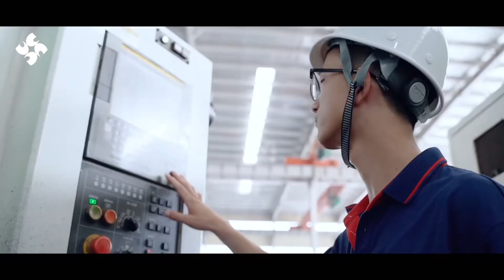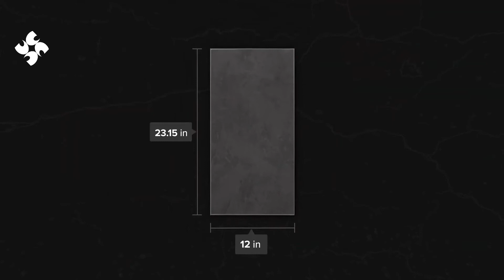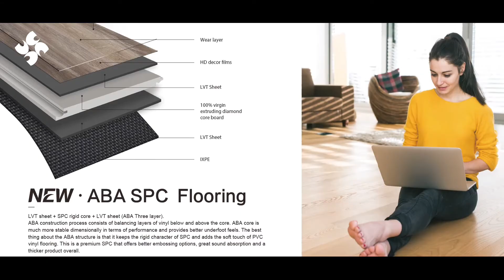Marble waste reused with most add value solution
Candas provide most revolutionary way to use the machine plast with composite material to add most vale for the sludge waste up to 75% in follow solution:
Plastic filler master batch
Stone flooring solution
Wood Stone wpc door
Stone paper
SMC fiber inforce produce